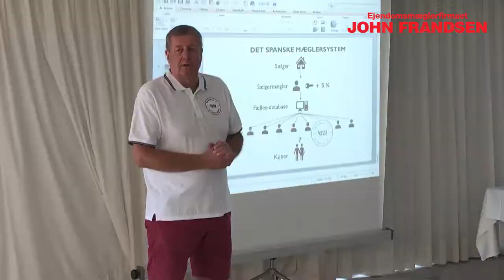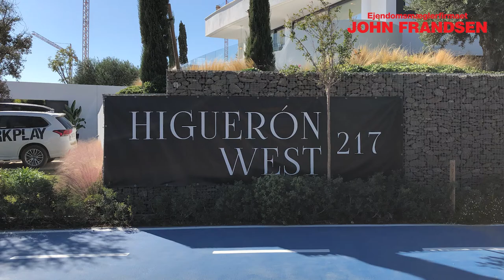Uddannelsestur 2019 - Malaga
Ejendomsmæglerfirmaet John Frandsen A/S er en af Danmarks førende og største i mæglerbranchen. Hos John Frandsen A/S er vi netop hjemvendt fra teambuidling og udddannelse i Marbella Spanien - for at blive endnu bedre til at sælge din bolig. 💪🏡💰

Marbella21 og Mojo Estates – kendt fra TV-succesen SOL FOR MILLIONER leverede kompetente indspark. Hvor er det SKØNT at være en del af en succes og fortsætte succesen på 25. år! 😎🎥